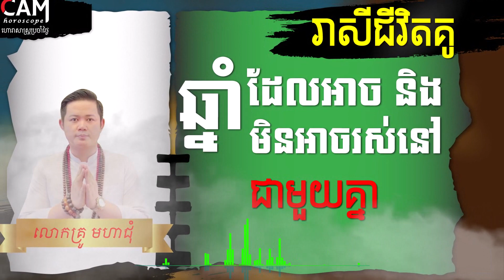រាសីជីវិតគូ ឆ្នាំដែលអាច ឬមិនអាចរស់នៅជាមួយគ្នាបាន | លោកគ្រូមហាជុំ